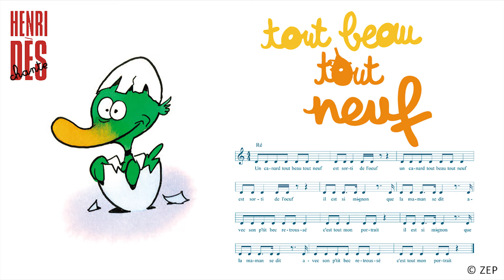Henri Dès chante - Tout beau tout neuf - chanson pour enfant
Henri Dès - Tout beau tout neuf - chanson pour enfant

Extrait de l'album "Casse-pieds" d'Henri Dès.
Retrouvez la chanson dans le livre-CD "Les bêtises" d'Henri Dès, illustré par Zep, aux Editions des Braques :

PAROLES :
REFRAIN
Un canard tout beau tout neuf  |
Est sorti de l'œuf   |Bis

Il est si mignon   |
Que la maman se dit  |
Avec son p'tit bec retroussé  |Bis
C'est tout mon portrait    |

 REFRAIN
Un canard tout beau tout neuf…etc

Que la famille se dit   |
Avec ses petits pieds plats  |Bis
C'est tout son papa   |

Que les voisins se disent  |
Avec son petit ventre rond  |Bis
C'est tout son tonton  |

Que tout la monde a dit  |
Que tout la monde a dit  |Bis
Plus on est de fou plus    |

/// Henri Dès \\\
Bienvenue sur la chaîne d’Henri Dès !